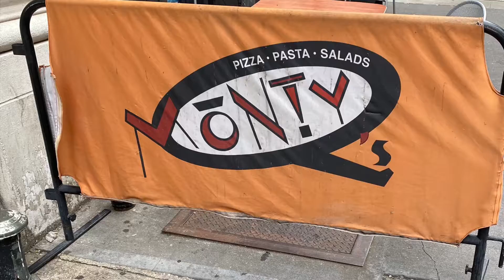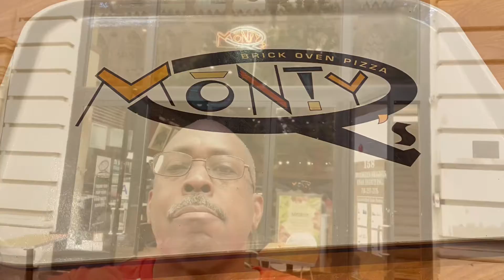Monty Q’s- Brooklyn Heights, New York